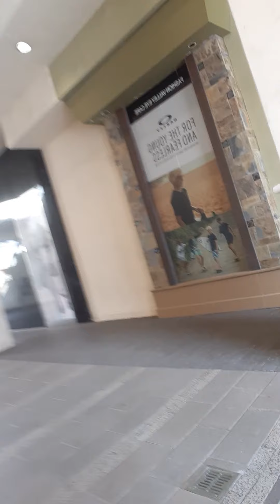San Diego malls have been deserted for years!!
this mall was super nice! even had Gucci, and Louis Vuitton stores here!! it's just completely deserted. and unfortunately this is how most of the malls have been here  for the past almost.2 years. so technically I don't think it is completely deserted because of covid. but.. here ya go. fashion valley mall in San Diego CA